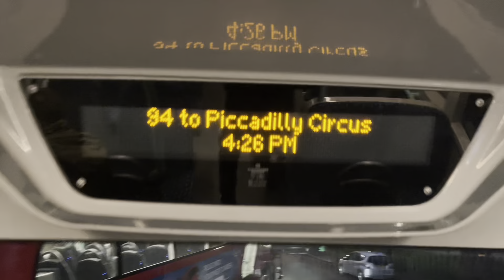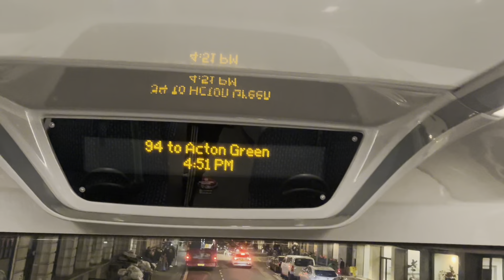FRV. Ratp Group Route 94. Acton Green - Piccadilly Circus. E400 EV BCE47016 (LB69 JPJ) & BCE47018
Todays video is an FRV on the Route 94 from Acton Green to Piccadilly Circus. I decided to do the route because it passes through the Christmas lights which look really cool but however the route didn’t go as planned. I’ve been planning to do this route for a very long time but one thing I never realised was how bad the service is during this time. Because of the long Oxford Street traffic, the buses were delayed heavily and to add it there was traffic in Acton Green so the buses arrived there late. I was meant to do the 3:57 one but there were delays on the district line so I ended up arriving at 4:10. A 94 is supposed to leave at 4:14 but we ended up leaving at 4:26 lmao on the 4:22 bus. The 4:14 bus had a long break and told everyone to get the bus behind so that basically meant we collected double the passengers since one was “cancelled”. The wait at Goldhawk Road further delayed us so it was inevitable we would curtail. At Selfridges the driver changed the blinds and we unfortunately curtailed to Oxford Circus. The service that day was so bad that all the 94s behind ended up curtailing for the next hour, and I ain’t waiting that long. So the next day I went to go finish the route off after doing the route 30. Anyways, the route is really nice and is usually 55 minutes so I do recommend although it is a straight line. Sorry for the long yap lol. I’d rate the route a 6.5/10.

Route 94 travels through:
Acton Green, Turnham Green, Goldhawk Road, Shepherds Bush, Holland Park, Notting Hill Gate, Queensway, Lancaster Gate, Marble Arch, Selfridges, Oxford Circus, Hamleys Toy Store, Piccadilly Circus

Operated by: Ratp Group
Garage: Shepherd’s Bush (S)
Allocation: E400 EVs
PVR: 20(Day), 6(Night)
Length: 6miles (10km)
Journey Time: 1hr 20mins
Frequency: 7-10mins
24hr Service

Quite cool our bus was blinded N94 lol.

Joined by: ​⁠@TheBigLemon679